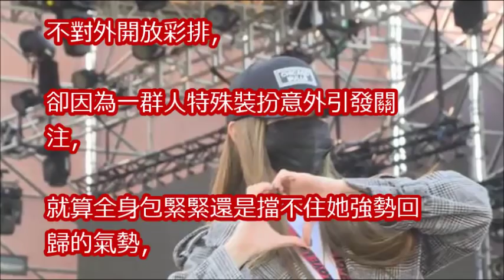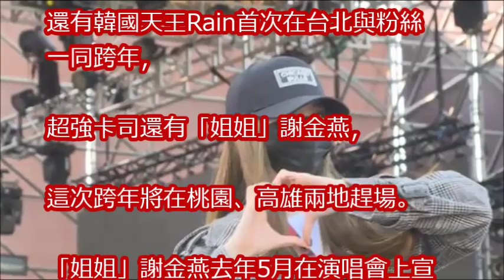捕獲野生謝金燕 現身高雄跨年彩排現場